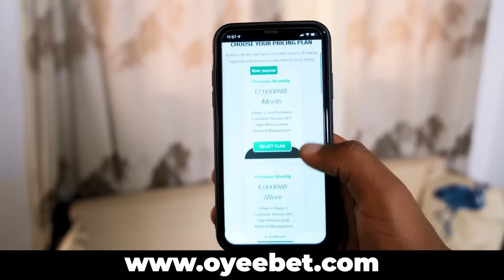UKO ZUBAKWA S2 EP05:Amarozi Mungo Aravuza ubuhuha Mubashakanye